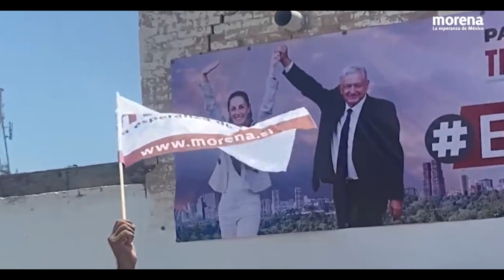"A Morena no le fue muy bien en Coahuila"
A Morena no le fue muy bien en Coahuila, dice Martha Anaya por el mitin realizado en el estado donde estuvieron presentes sus aspirantes.